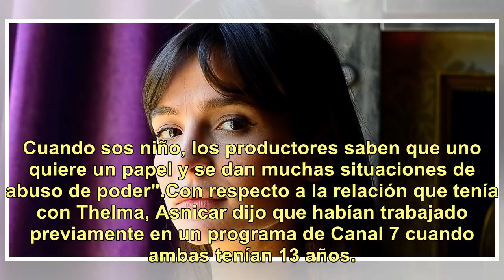Brenda Asnicar reveló que hubo otras situaciones de abuso en "Patito feo"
Dos semanas después de que Thelma Fardin denunciara a Juan Darthés por violación durante una gira de Patito feo en 2009, las repercusiones continúan y, esta vez, la actriz Brenda Asnicar reveló que durante la tira juvenil también hubo otras situaciones de abuso."Lo terrible es que en Patito feo no f...